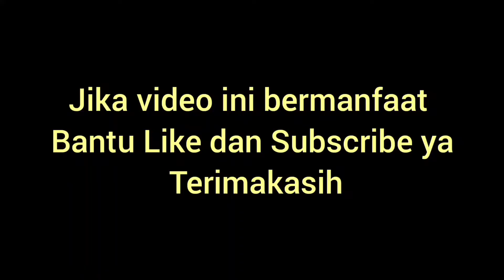Cara Membersihkan Wajan Gosong Dengan Cuka||Simpel tapi hasil memuaskan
cara membersihkan wajan gosong dengan cuka,
cara membersihkan wajan hitam,
cara membersihkan wajan berkerak,
cara membersihkan wajan gosong dengan baking soda, cara membersihkan wajan hitam dengan baking soda, cara membersihkan wajan yang gosong,

Jika wajan anda kotor dan susah dibersihkan anda bisa mencoba dengan cara ini.Selamat mencoba

Semoga bermanfaat